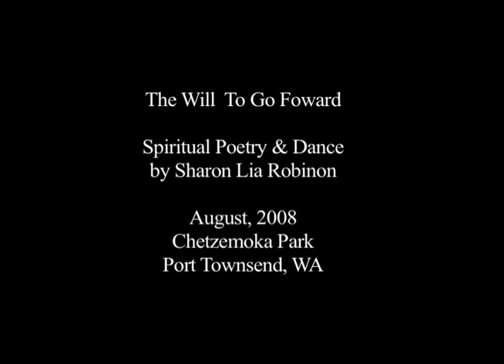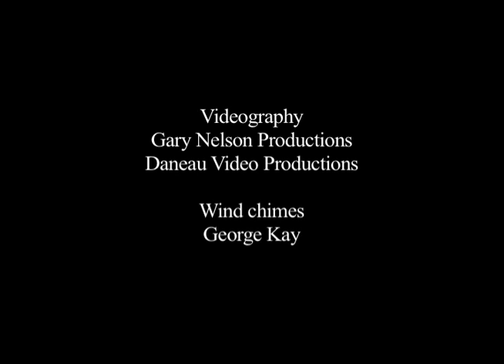Sharon Lia Robinson, Poetry&Dance, Edge of The Sea Gallery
"The Will To Go Forward,"  Poetry & Dance by Sharon Lia Robinson
August, 2008, Chetzemoka Park, Port Townsend, WA.
About the poem, Sharon Lia Robinson writes, "I wrote The Will To Go Forward Is Connected To The Chance To Move" in August, 1978. The poem is inspired by Paul Eluard.  At the time, I was beginning to create innovative dance, poetry and theater to reflect compassionate, artistic portrayals of full-figured women."  This dance & poetry segment is from my documentary film, Edge of the Sea Gallery, which can also be seen on youtube.